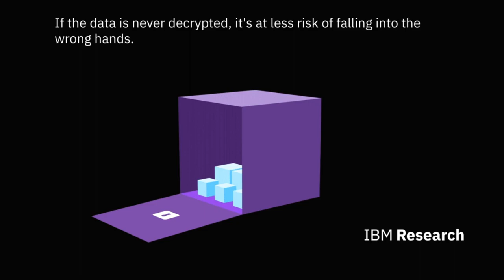Homomorphic Encryption (HE)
Compliance with recent privacy laws and confidentiality regulations requires that most, if not all, of the data and the computation must be kept in a secure environment, usually in-house, and not outsourced to cloud or multi-tenant shared environments. IBM Research is focused on how to apply advanced cryptographic schemes such as Homomorphic Encryption (HE) to protect the privacy and confidentiality of both the data during the training of ML models as well as the models themselves, and as a consequence, the prediction task can also be protected.